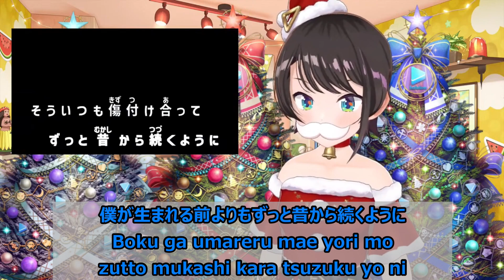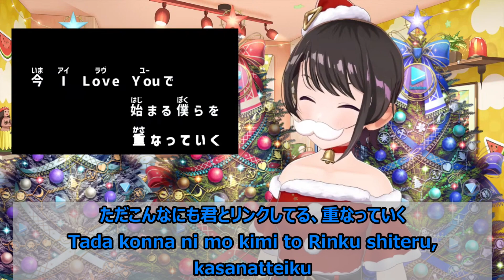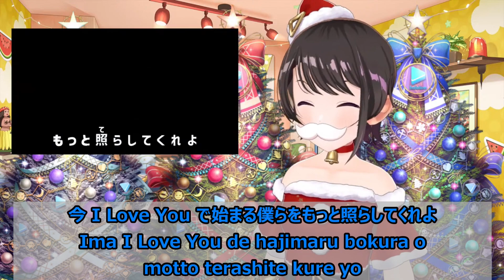【Romaji lyrics】夜もすがら君想ふ(YomosugarakimiOmofu)・西沢さんP(nishizawasanP)【Oozora Subaru/stream（2023/12/25）】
※Original stream
【ホロクリスマス歌枠リレー 】メリークリスマスしゅばあああああああああああああああああああああああ！！！！！！【ホロライブ/大空スバル】